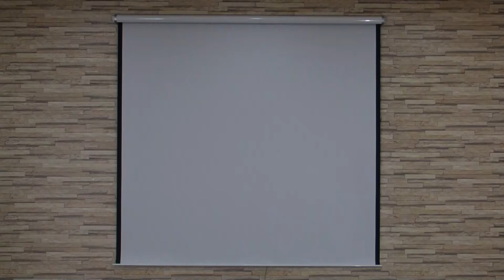Exzen Semi buffer Screen